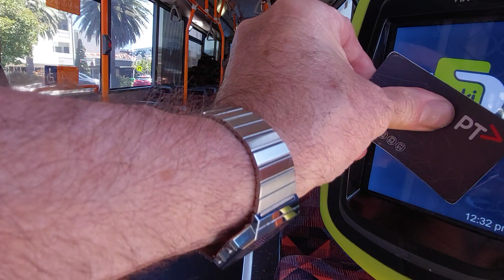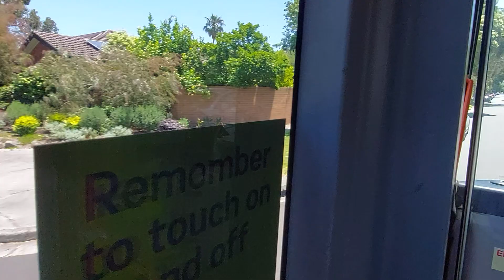Bus ride from Sandringham ststion to Southland shopping centre. Melbourne, Australia.